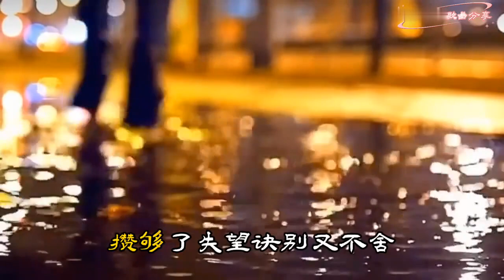笑天《太多酒要喝太多话要说》MV谁能体会我的爱而不得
Too much wine to drink, Too much to say. 笑天《太多酒要喝太多话要说》MV，谁能体会我的爱而不得。